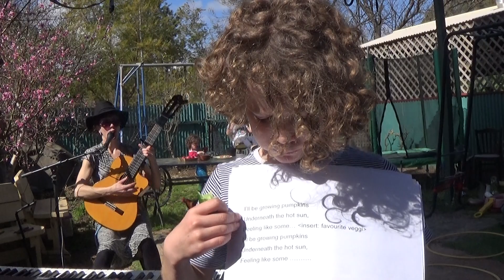Pumpkin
The task was to take a popular song and rewrite the lyrics, to promote an environmental message. Seems D decided that eating the produce would be more effective than singing about the produce. Recorded at home in our backyard, beside the pumpkin patch.